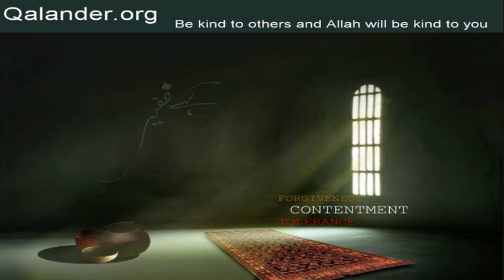Lecture 316 - Questions/Answers: Roohaniyat ki raah - 25-09-2016 - Lectures by Mr. Sarfraz A. Shah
Lecture 316 - Questions/Answers: Roohaniyat ki raah main ibadaat; Murshid aur mureed; Mansur Al-hallaj sahib; Dua ka concept; Ghaur-o-fikr; Darja-e-ihsan; Tawajjo; Ishq; Mushahida; Murshid